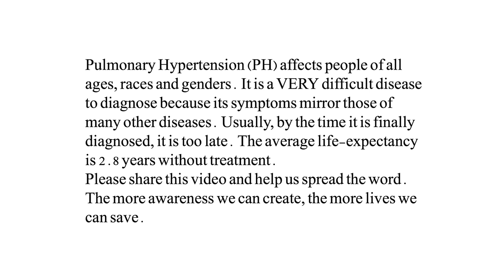Taylor Swift - "Blank Space" PARODY (by Chloe Temtchine)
(link to buy my music)

Credits:

 Lyrics Written by Chloe Temtchine
 Mixed by Casey Skinner
 Special thank you to Marvin V Acuna
 Special thank you to Casey Skinner with Infinity Studios
 Special thank you to Mel's Drive-In

CHECK OUT:

This amazing organization!

Original Lyrics